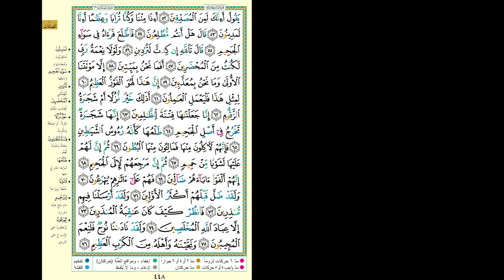Hifdh Project - Day 446 - Page 448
Day 446 - Page 448 - Surah As Saffat 52 to Surah As Saffat 76